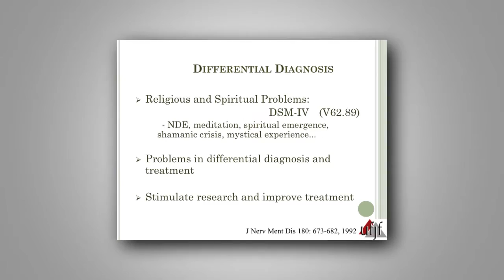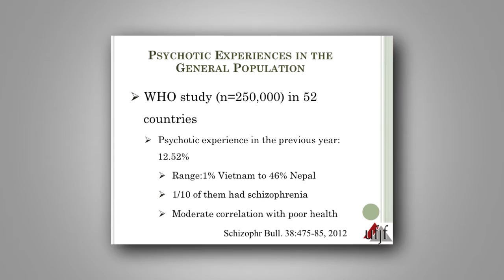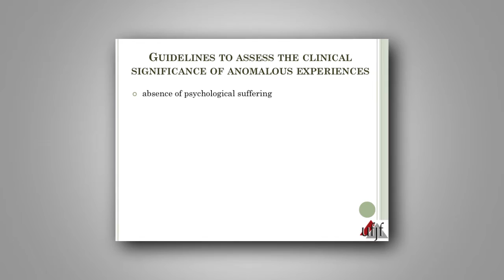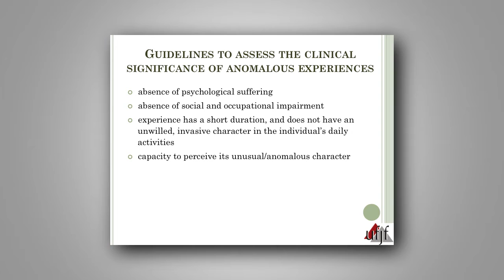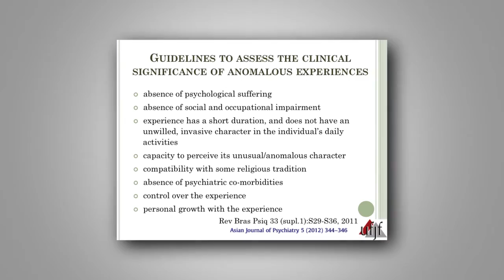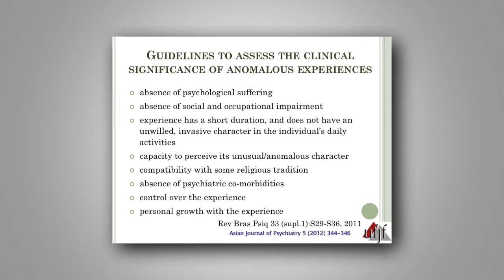Differentiating Spiritual Experiences from Mental Disorders - Prof. Alexander Moreira-Almeida MD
Hallucinatory experiences in the general population
Guidelines to evaluate clinical implications of anomalous experiences.

Prof. Alexander Moreira-Almeida, MD, PhD is Associate Professor of Psychiatry at the Federal University of Juiz de Fora School of Medicine (UFJF) and Founder and Director of the Research Center in Spirituality and Health, Brazil Formerly a postdoctoral fellow in religion and health at Duke University (USA). Chair of the WPA (World Psychiatric Association) Section on Religion, Spirituality and Psychiatry and coordinator of the section on spirituality of the Brazilian Psychiatric Association.

To know more:
Differential diagnosis between non-pathological psychotic and spiritual experiences and mental disorders: a contribution from Latin American studies to the ICD-11.
Moreira-Almeida A, Cardeña E.
Rev Bras Psiquiatr. 2011 May;33 Suppl 1:S21-36

Differential diagnosis between spiritual experiences and mental disorders of religious content.
Adair de Menezes Júnior, Alexander Moreira-Almeida
Rev Psiq Clín. 36(2):75-82, 2009